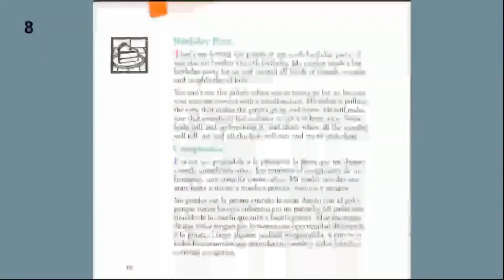Introduction to Carmen Lomas Garza's Family Pictures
Excerpts from Garza's Family Pictures memoir